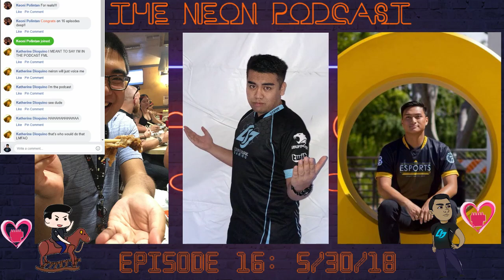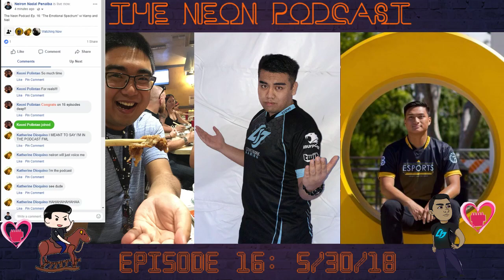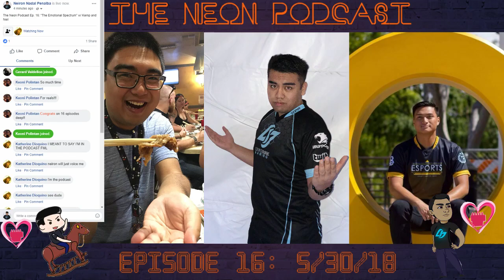The Neon Podcast Ep.16: "The Emotional Spectrum" w/ Kemp and Neil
Join me, Kemp, and Neil as we tackle the meaning of different emotions and our own experiences/thoughts on them! (Hint: If you're a Green Lantern fan, think of what each color ring represents.)

Also, Neil will also be doing an entire segment in honor of the month May being Mental Health Awareness Month. Come out and support!